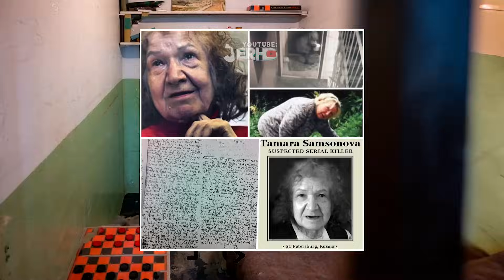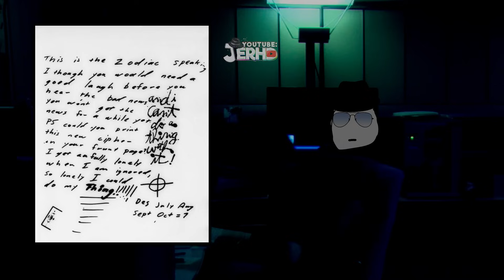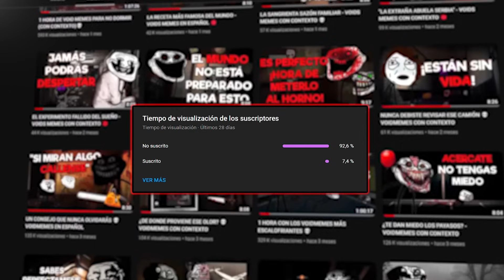LA MUJER SONRIENTE 💀 VOIDS MEMES CON CONTEXTO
🌗 Quieres ver la hermosa e inigualable cara detrás de los vídeos?

☕ Créditos a: ENGLISH SUBTITLES AVAILABLE 🎬